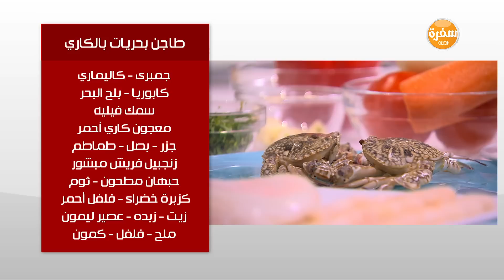طاجن بحريات بالكاري - سلاطة خضراء | طبخة ونص حلقة كاملة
طريقة عمل طاجن بحريات بالكاري - سلاطة خضراء مع عماد الخشت في طبخة و نص |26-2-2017